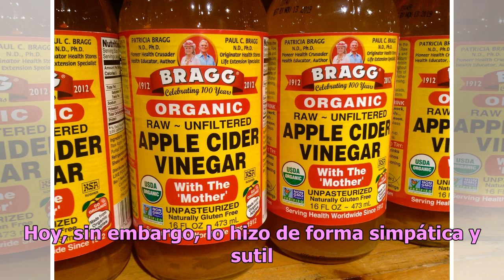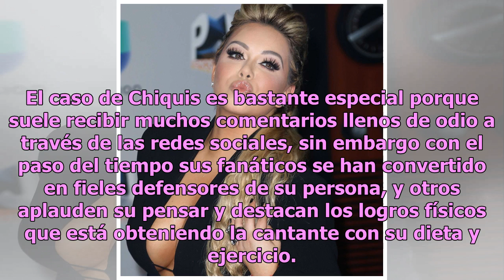Chiquis Rivera le saca la lenguita al famoso “qué dirán”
La hija de Jenni Rivera prefiere reírse ante los ataques que darles el gusto de verla derrotada... Chiquis Rivera. Foto: Getty Images Chiquis Rivera es una celebridad muy activa en las redes sociales, y desde que se ha entregado al mundo del ejercicio sus publicaciones van orientadas en promover los...